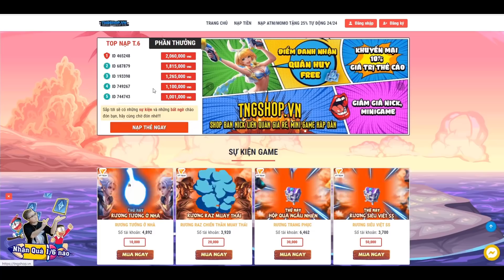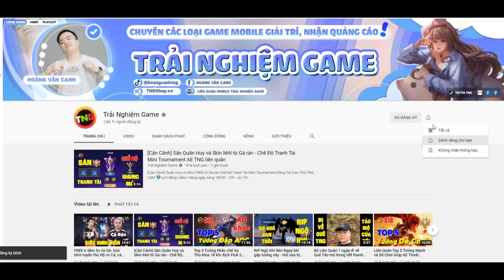Liên quân Top 5 Tướng là Đặc Sản của Rank Việt khiến ae Sợ Hãi vì tỷ lệ thắng quá khủng Mùa 18 TNG